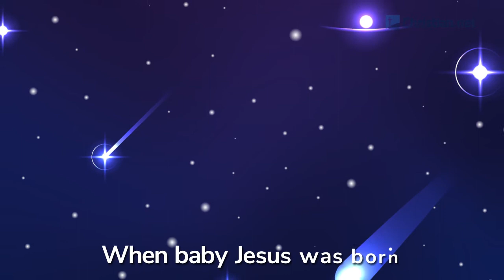Oh What a Special Night | Christmas Songs For Kids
Song Title: Oh What A Special Night

Oh what a special night
Baby Jesus was born
The sheep who were there that day
Sang a song for his birthday
And this is what they sang
Baa baa baa baa
Thank you God for baby Jesus
Baby Jesus is born

When Baby Jesus was born
The cows who stodd in the hay

The donkeys who were there that day
Hee haw haw hee haw haw